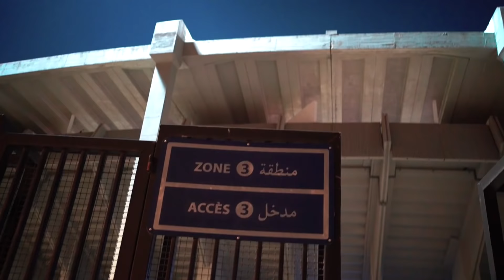بنت عويطة رجاوية .. الجمهور الجزائري سعيد بالتواجد في المغرب و جمهور الرجاء العالمي يخلق الحدث 🔥💚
ڤيديو يلخص كل صغيرة و كبيرة من مقابلة الرجاء و وفاق سطيف الجزائري .. بنت عويطة رجاوية .. الجمهور الجزائري سعيد بالتواجد
في المغرب و الجمهور العالمي يخلق الحدث 🔥